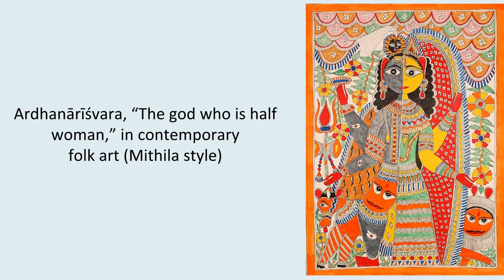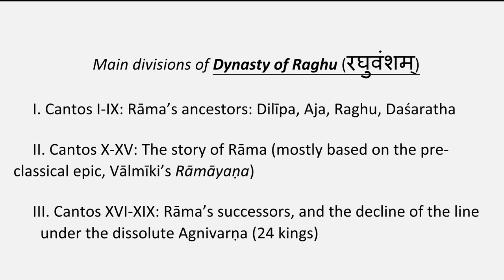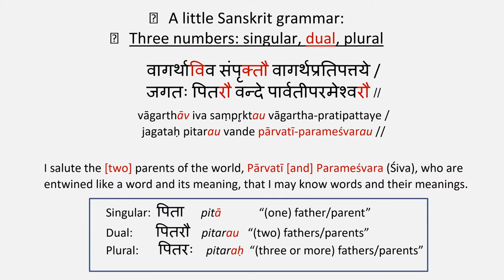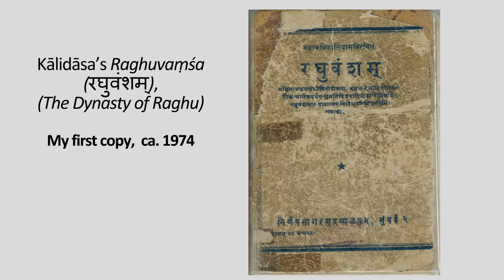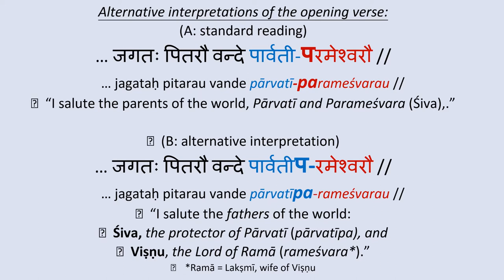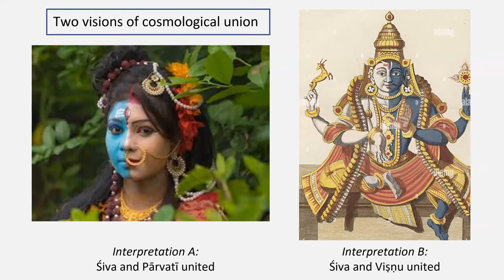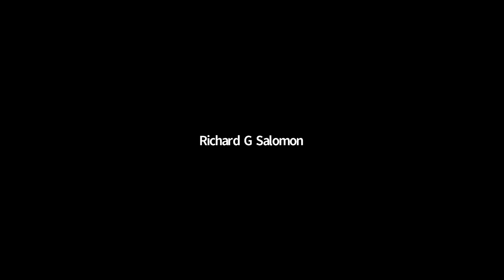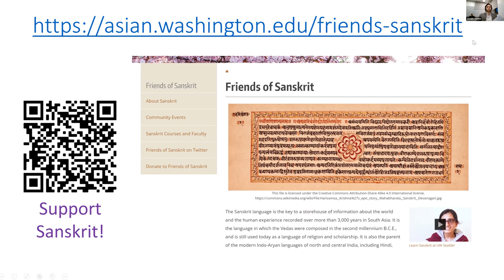Reflections on Fifty Years of Sanskrit Studies with Professor Richard Salomon (April 20, 2022), UW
On Wednesday, Apr. 20, 2022, 7 – 8:30 p.m. Professor Emeritus Richard Salomon (Department of Asian Languages and Literature, UW) shared some of the insights and inspirations he has gained from studying Sanskrit and classical Indian literature and culture for over fifty years. He also outlined the long-standing tradition of Sanskrit instruction at the University of Washington that goes back well over 100 years.

Professor Salomon presents readings of classic verses and lines from well-known Sanskrit authors to show how their complexity, subtlety, and imaginativeness set flowing the rasa, the “nectar” that is the aesthetic essence of Sanskrit literature. He focuses in particular on the works of Kālidāsa, widely acclaimed as the greatest of Sanskrit poets, and his unique and remarkable retelling of the history of King Rāma and the story of the Rāmāyaṇa in his epic poem, “The Dynasty of Raghu.”

Professor Salomon recently retired after teaching Sanskrit and related subjects at the University of Washington for over forty years. Through publications and public appearances around the world, he continues to support and encourage the study of Sanskrit and the classical Indian world, to which he dedicated his entire adult life.

This event was held online and was hosted by The Department of Asian Languages and Literature as well as the Language Learning Center, University of Washington.

Support Sanskrit Studies at UW here!